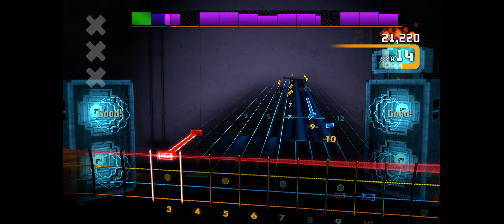Dance Gavin Dance - Blood Wolf // Rocksmith Bass // Full Audio & Bass Tab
My playthrough of the "Blood Wolf" CDLC.
Love DGD. Will definitely try to post more from them!

Gear Used:
Ibanez SR500e
.40-.100 DR High Beams
Real Tone Cable